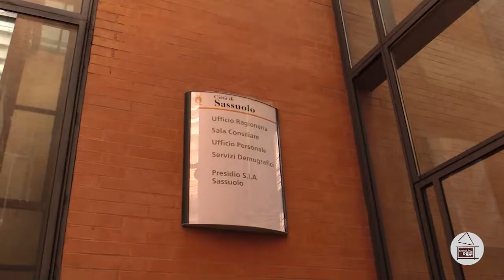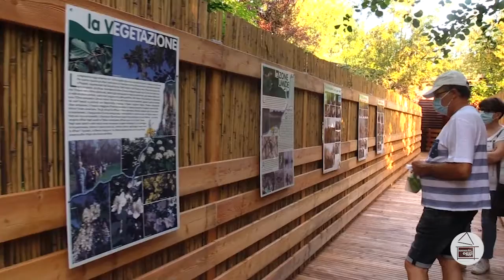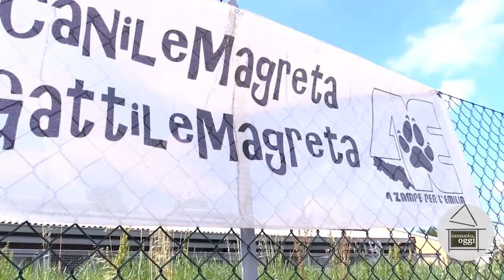Sassuolo Oggi Tg - 17 agosto 2020